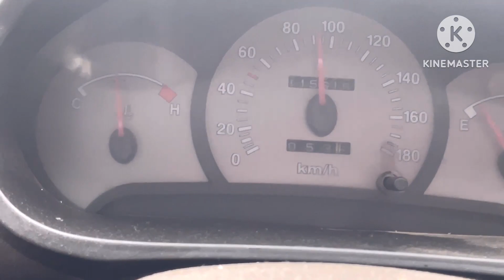DELHI KI THAND | SUBHA KA KOHRA | FOG